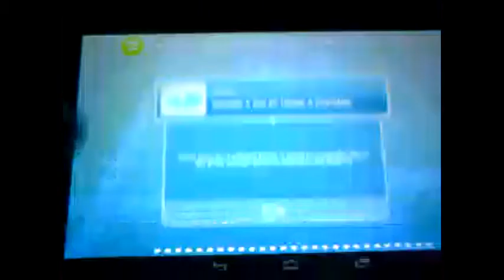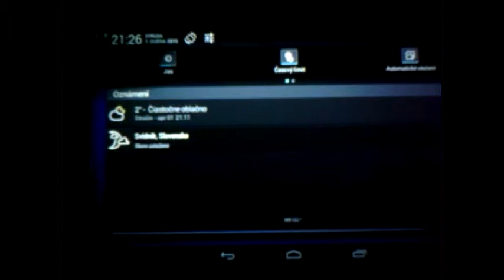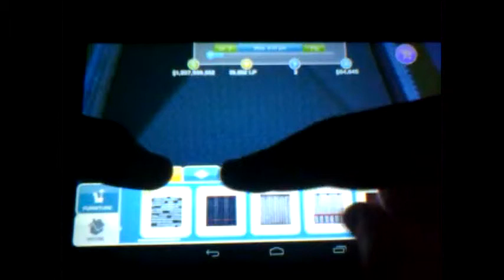[HD] The Sims Free play (4) Stavam dom